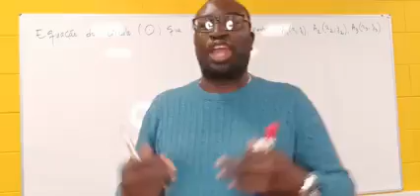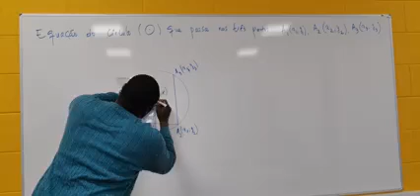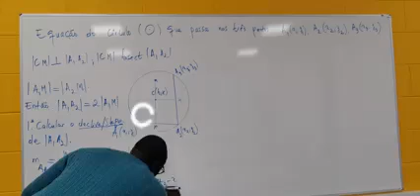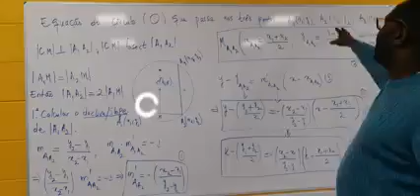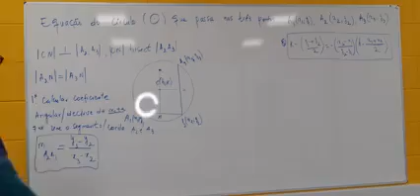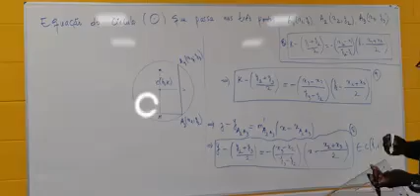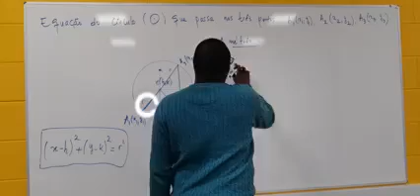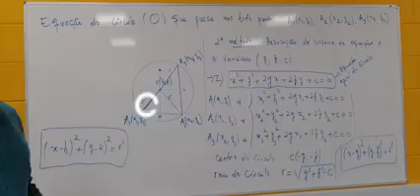O Matemateco Idi da Silva fala de equacao do circulo